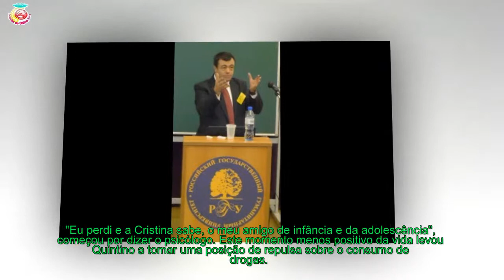Quintino Aires - Psicólogo emociona-se e episódio traumático a Cristina Ferreira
Quintino Aires falava de drogas no "Você Na TV" mas emocionou-se ao recordar um momento menos positivo da sua vida
[time]Quintino Aires emocionou-se em direto ao recordar a morte de um amigo de infância, devido ao consumo de drogas. A conversa com Cristina Ferreira surgiu durante a rubrica Você Vê Eu Explico, do programa Você Na TV, da TVI. O assunto em debate prendia-se com o consumo da nova droga Flakka.